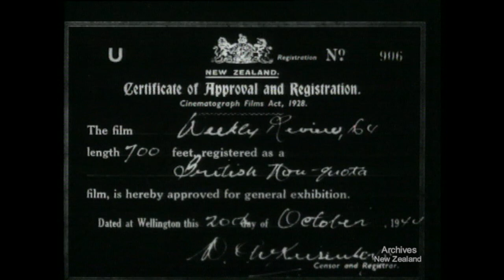Weekly Review no. 164 (1944)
ARRIVAL - BRITISH BRIDES
MOUNT COOK - SNOW SPORTS
HOSPITALS - NURSING TO-DAY